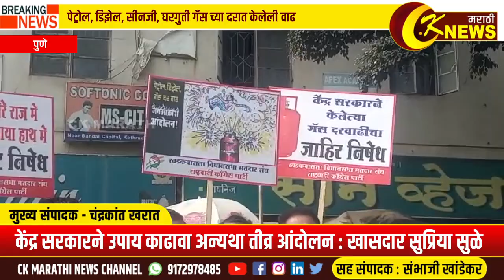केंद्र सरकारने उपाय काढावा अन्यथा तीव्र आंदोलन : खासदार सुप्रिया सुळे